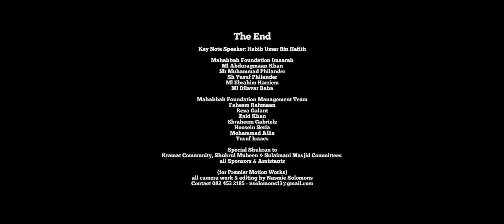Day 1 Thursday 2nd Feb 2017 Airport